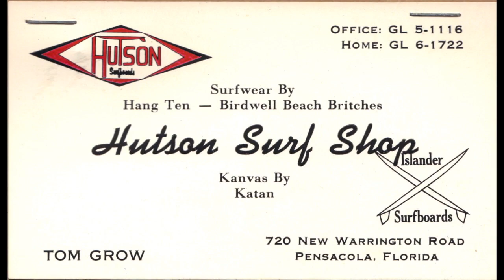"Florida's Surfing History, The Panhandle" Trailer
This is the Re-Release of the first Documentary by Mike Cotton and Dave Barnes . The Documentary "Florida's Surfing History, The Panhandle " explores the little known history of Surfing the Waves Of The Gulf Of Mexico in NW Florida and So Alabama . The Film Project Documents the 70 plus year history with current interviews , vintage film footage , photos , news articles , and other content ." During the 1940's and 50's the earliest Surfers in this region were Navy Personnel stationed at NAS Pensacola . Some brought their boards from their homes in California and Hawaii. By the late 50's the sport began to catch on with the locals .